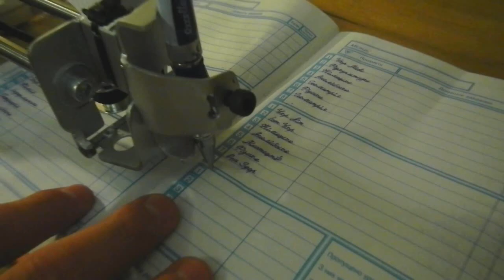Заповнюй щоденник по сучасному!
Аналог AxiDraw зібрано на базі Arduino Nano.